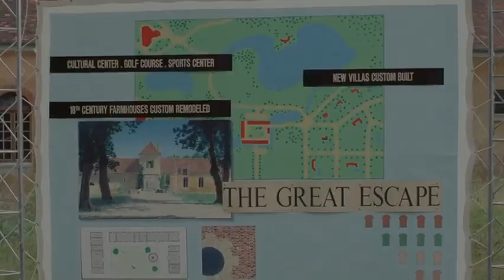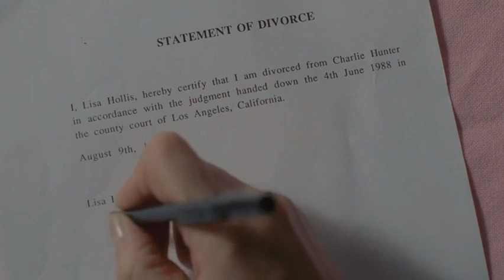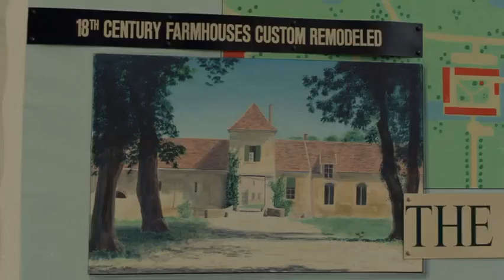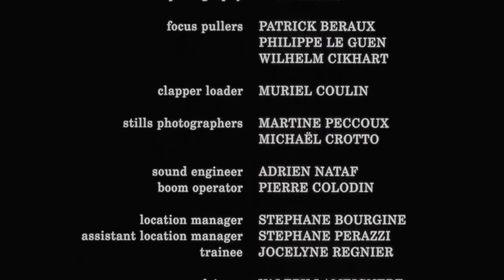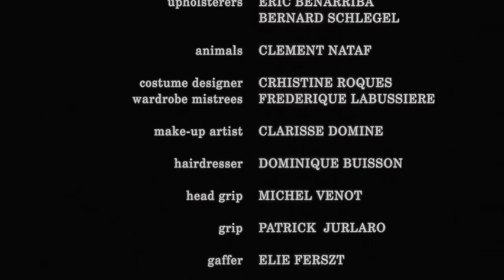Lisa & Charlie - Um Divórcio Inacabado, 1993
Cantora americana que tenta ganhar a vida em Paris vive tumultuado e cômico romance com compositor.

Veja mais sobre essa série e outras novidades
Acompanhando nosso Blog:

Clássicos da tv - Loja Nerd
(séries raras, desenhos antigos, filmes, novelas e Hq's)
*Identifique pelo nosso brasão de saudação vulcana do Spock